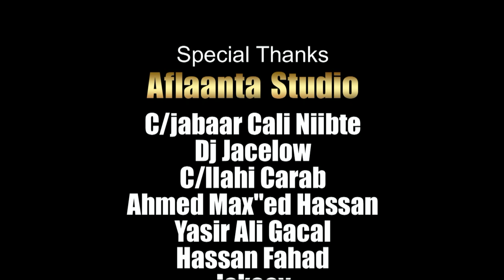Nimcaan Hilaac 2015 Showga Ciida Muqdisho SOO SAARISTII AFLAANTA STUDIO